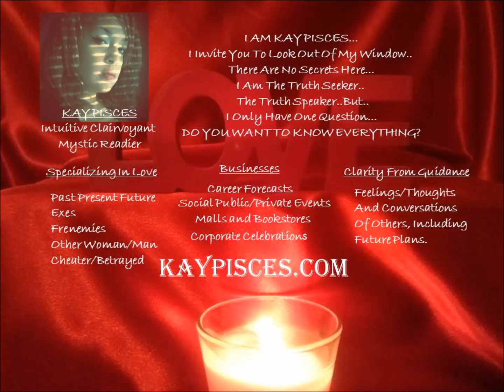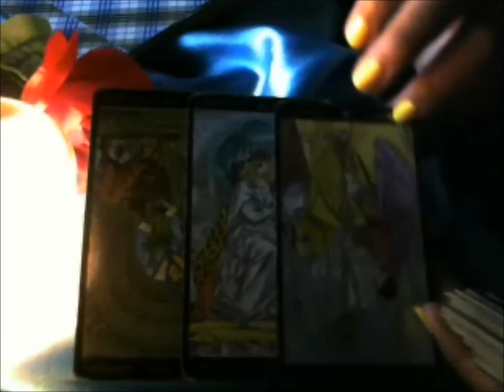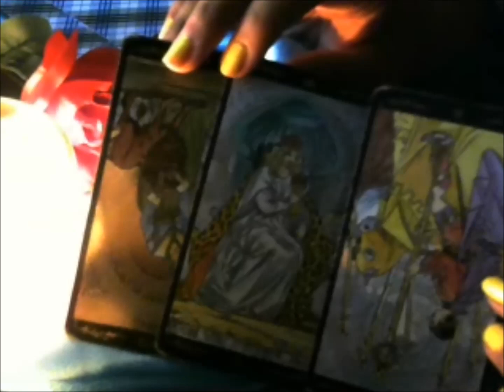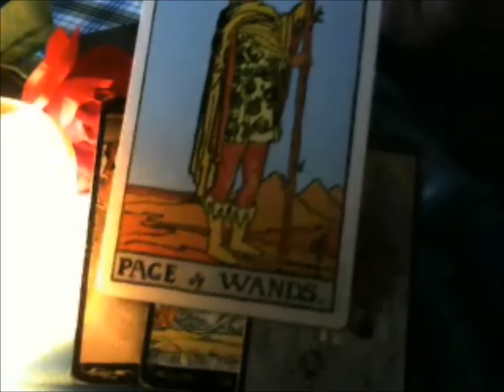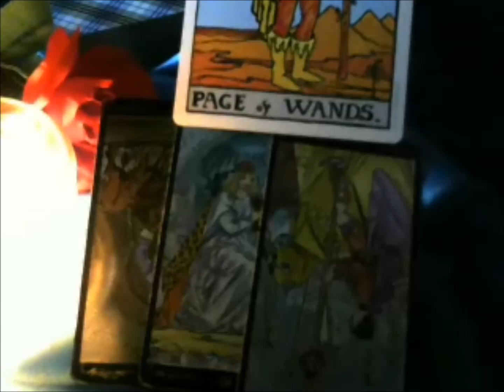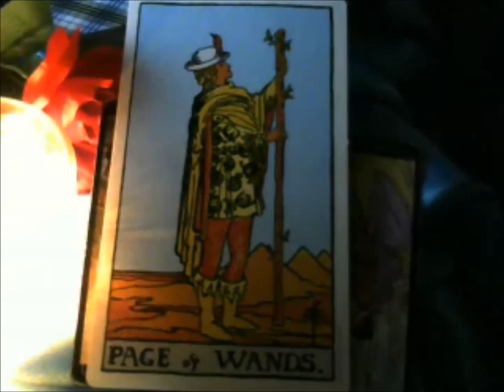GEMINI LOVE EDITION TAROTSCOPE AUGUST 2014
FOR A SUPER DETAILED READING OF YOUR VERY OWN..
  IN DEPTH, AND I TELL IT ALL, UNLIMITED QUESTIONS!!!